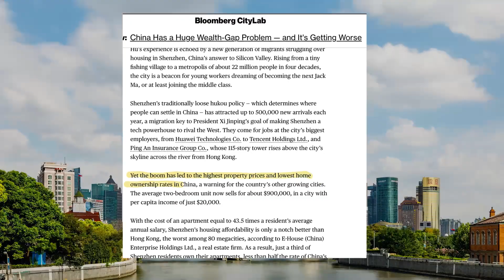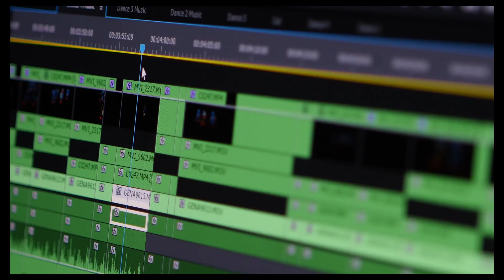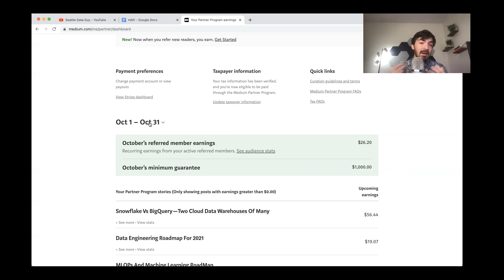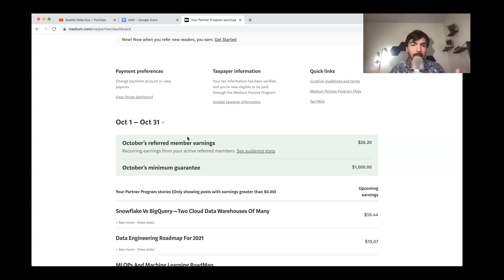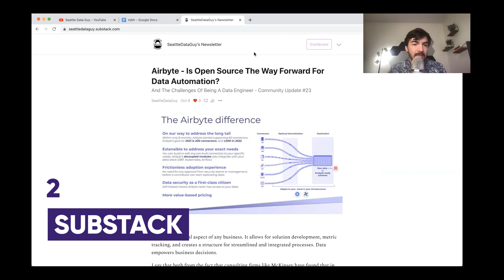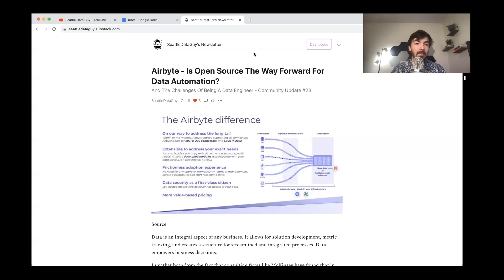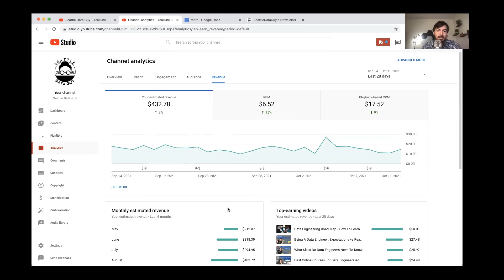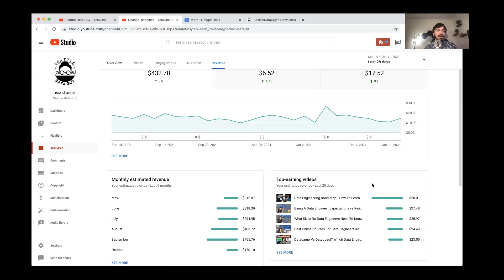5 Side Hustle Ideas I Tested Out In 2021 As A Data Engineer - Were They A Waste Of Time?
For better or worse, everyone seems to be into side-hustles.

Whether it be starting your own consulting company or writing technology articles on Medium. I have seen people implement a lot of different ways to try to increase their income.

Some passive income ideas others required a lot of work.

Here are 5 I am actually doing.

If you want to learn more about machine learning, check out DataCamps Machine Learining Course

About me:
I  have spent my career focused on all forms of data. I have focused on developing algorithms to detect fraud, reduce patient readmission and redesign insurance provider policy to help reduce the overall cost of healthcare. I have also helped develop analytics for marketing and IT operations in order to optimize limited resources such as employees and budget. I privately consults on data science and engineering problems both solo as well as with a company called Acheron Analytics. I have experience both working hands-on with technical problems as well as helping leadership teams develop strategies to maximize their data.